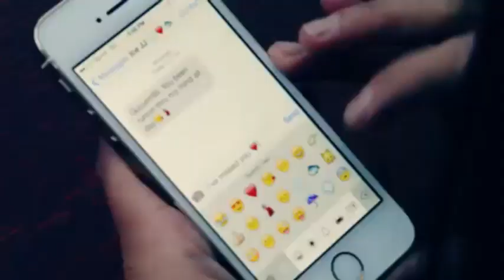The Tariq Elite Show 5-25-14 [1]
This is a 2 part show.